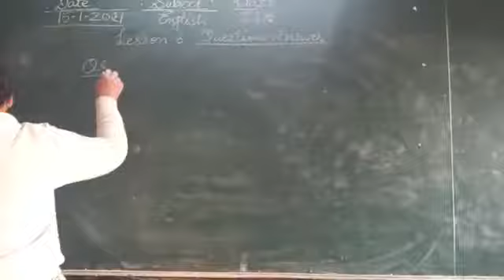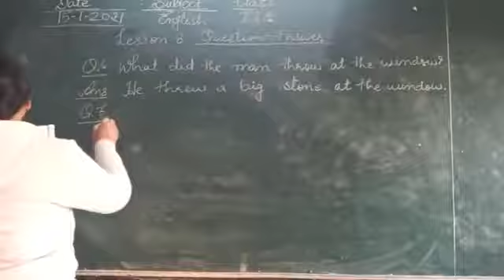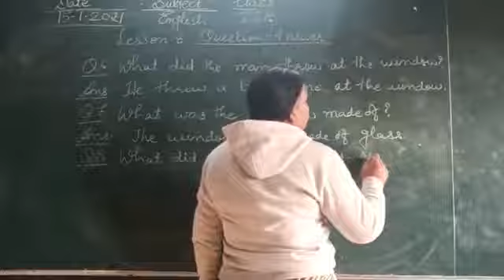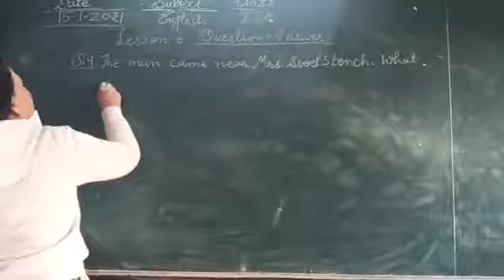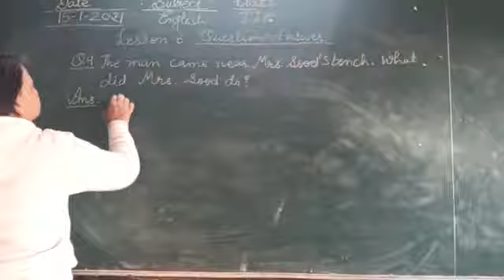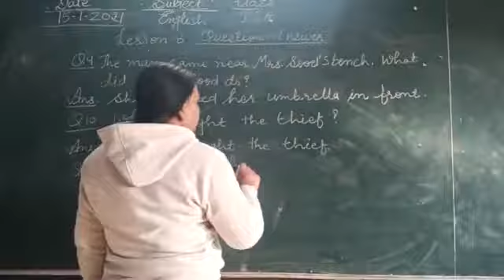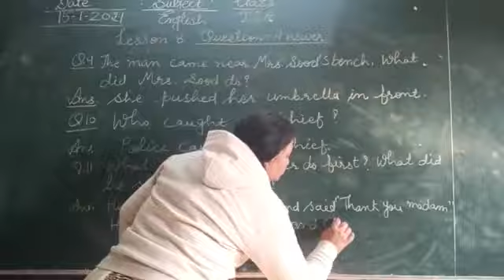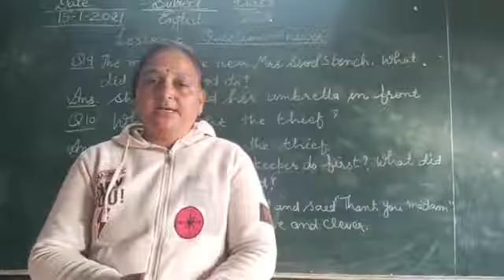Q AnsL-8 class2 A Good Citizen